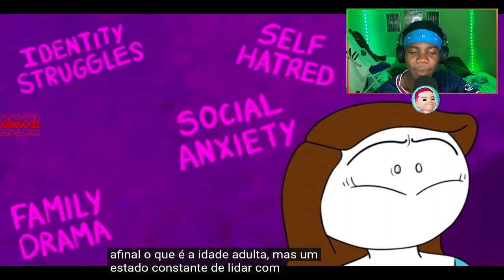My Childhood Fears / Meus medos de infância REAGINDO AO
00:00 - Se inscrevam ;)
00:30 - Videos novos todos os dias!

🎥 Câmera: IPhone 7
🎙 Microfone: U-PHORIA UM2 USB audio interface C-1
🎬 Software de gravação e edição: OBS STUDIO | Adobe Premiere Pro 2021

"I was afraid of very strange things as a kid. Let's talk about fear and how it affects us as children.